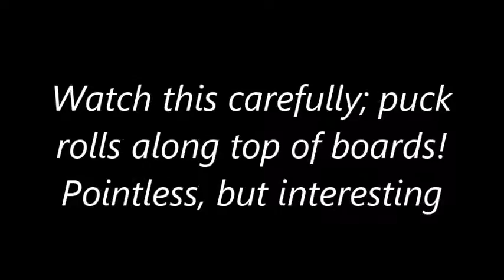MV varsity vs. Irondale Game Highlights